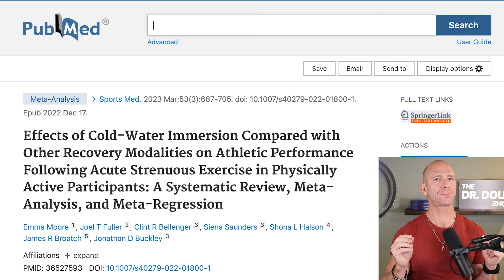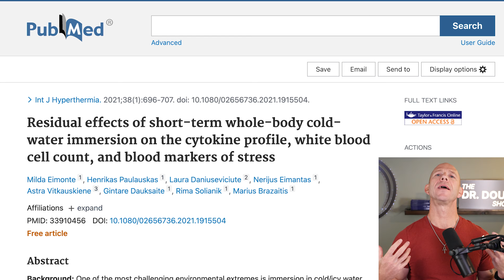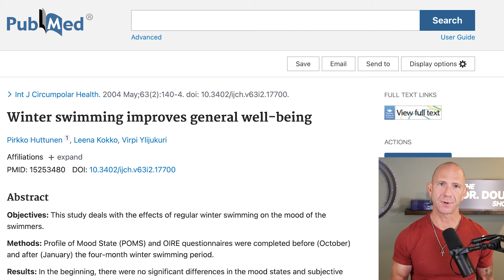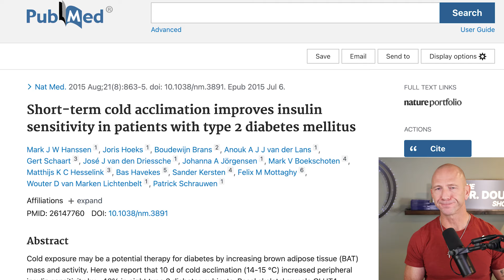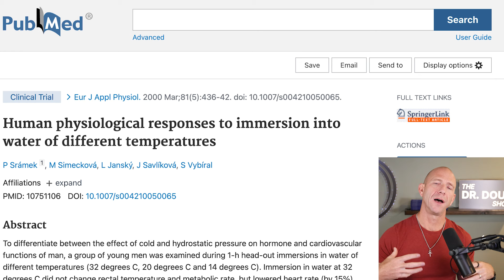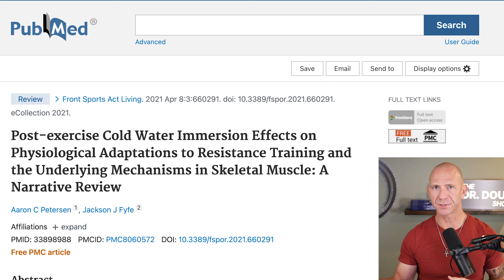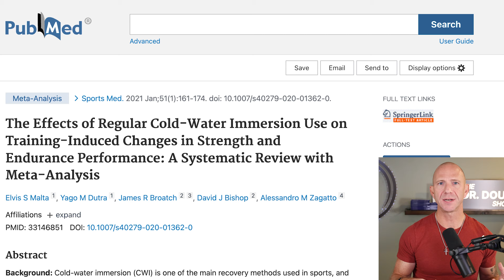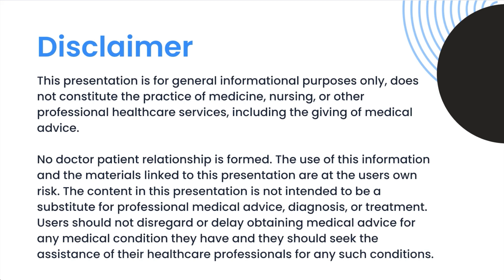COLD THERAPY SECRETS | The Science of Cold Plunge for Longevity and HealthSpan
COLD THERAPY SECRETS | The Science of Cold Plunge for Longevity and HealthSpan. In this video, Dr. Doug Lucas dives into the icy depths of this wellness phenomenon and explores the scientific foundations supporting its role in promoting a longer, healthier life. Watch this video to learn how to improve your health span!

00:00 Intro
1:22 Potential Benefits
2:55 First Study
4:15 Second Study
6:00 Is every impact positive?
6:15 Third Study
'7:44 Fourth Study
8:25 Mental State
8:30 Fifth Study
10:20 Sixth Study
11:40 Cardiovascular Risk
11:44 Seventh Study
12:57 Eigth Study
14:25 Ninth Study
16:55 Tenth Study
18:00 Closing Summary